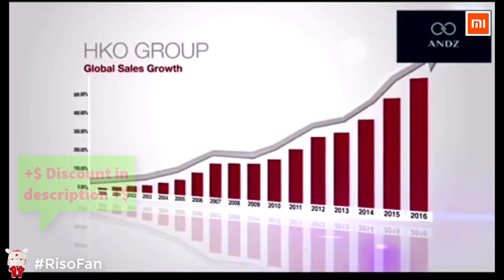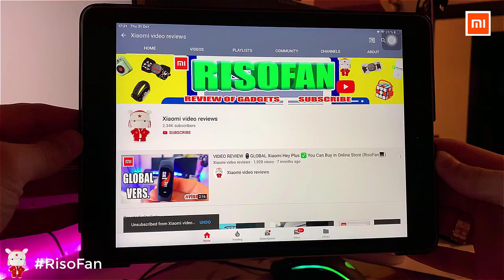Xiaomi ANDZ ultra light smart glasses.